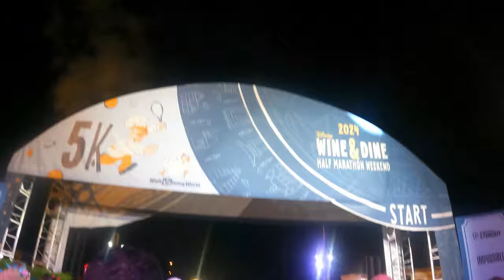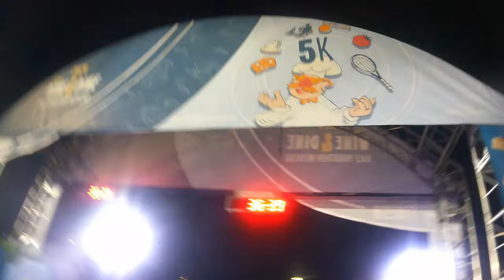Wine and Dine 5K - 2024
Join me on my 5K during the 2024 Wine and Dine Half Marathon Weekend!